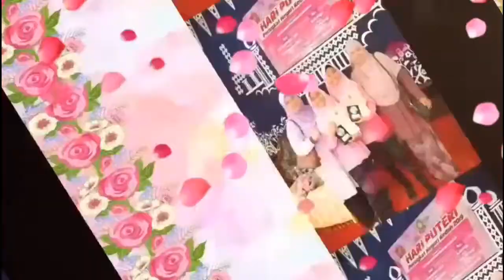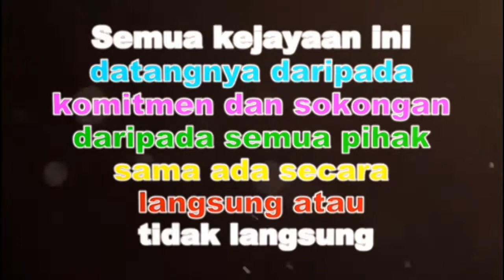Video Majlis Apresiasi Kecemerlangan SK Tunku Abdul Malik 2019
Video Kejayaan pelajar sepanjang Tahun 2019 SK Tunku Abdul Malik.